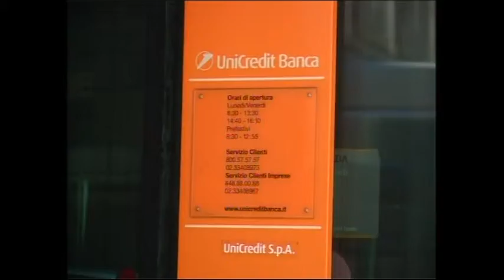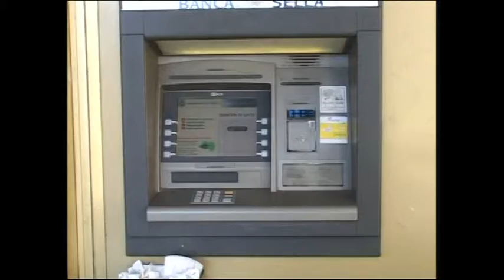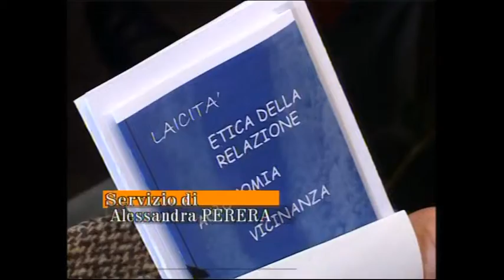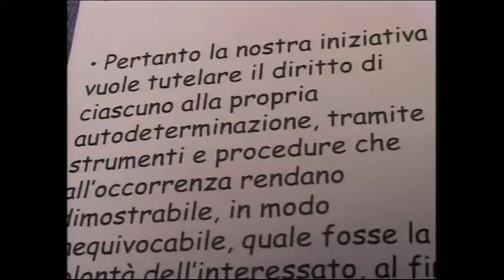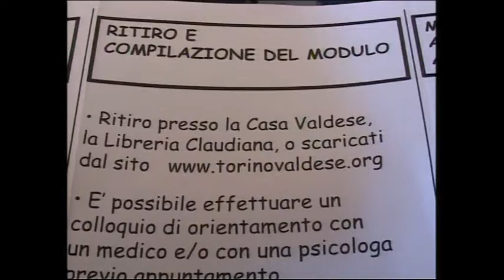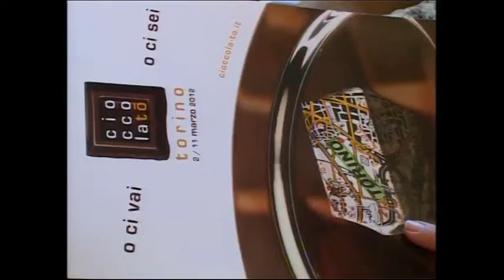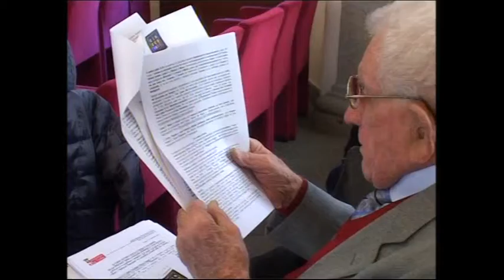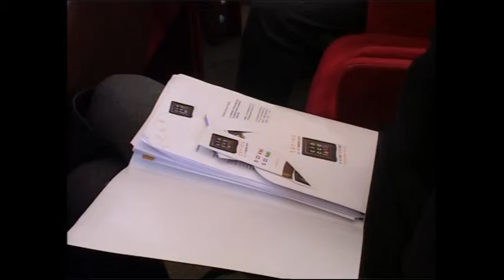Tg Regionale Piemonte 27-02-12